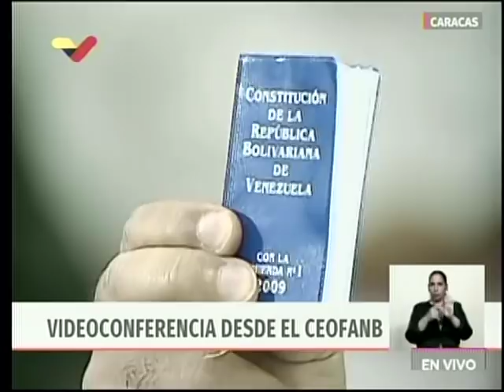Presidente Maduro realiza videoconferencia con el Estado Mayor de la FANB y Alto Mando Militar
21 de febrero de 2019. El Presidente de Venezuela, Nicolás Maduro, realizó este jueves una video conferencia con el Estado Mayor de la FANB y comandantes de las REDI, así como el alto mando militar venezolano, en vísperas de la realización de conciertos VenezuelaAidLive en la frontera con Colombia y de la entrega de supuesta